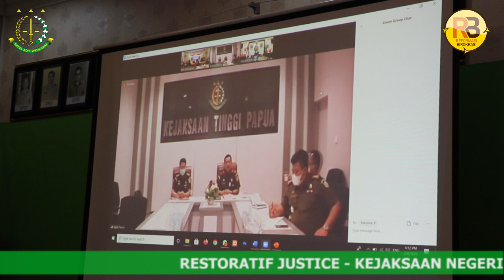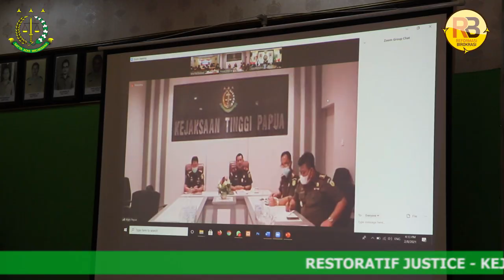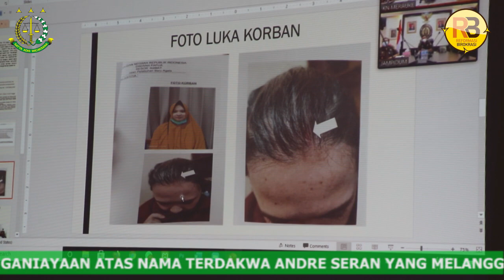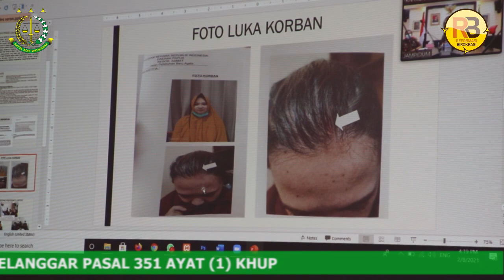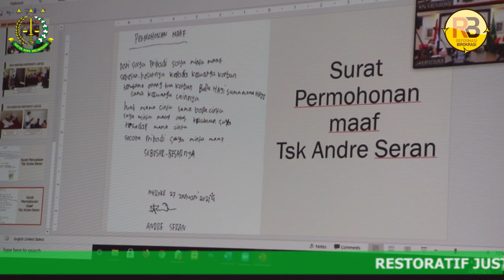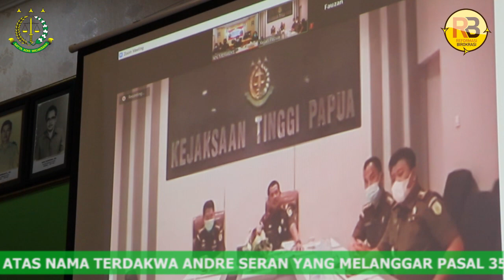Restoratif Justice - virtual dengan Jaksa Agung Muda Tindak Pidana Umum dan Kejaksaan Tinggi Papua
KEJAKSAAN NEGERI MERAUKE TERAPKAN KEADILAN RESTORATIF!!

Pada hari Senin, 08 Februari 2021, bertempat di Kantor Kejaksaan Negeri Merauke yang terhubung secara virtual dengan Jaksa Agung Muda Tindak Pidana Umum dan Kejaksaan Tinggi Papua.

Telah dilaksanakan kegiatan gelar perkara (ekspose) terhadap penyelesaian penanganan perkara diluar persidangan dengan menggunakan pendekatan Keadilan Restoratif terhadap tindak pidana penganiayaan atas nama terdakwa Andre Seran yang melanggar pasal 351 ayat (1) KUHP.